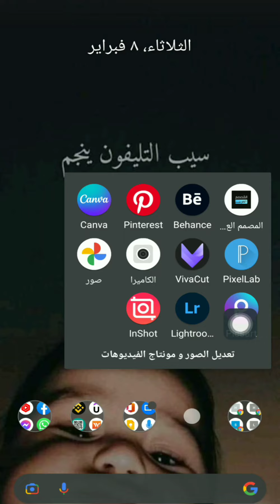طريقة إضافة اللوجو على الصور بالموبايل